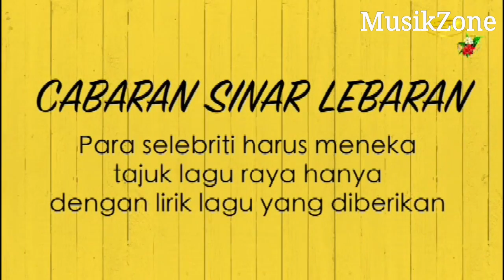WANN(LiveShow Salam Lebaran)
Menampilkan artis-artis dari Singapura dan Malaysia iaitu DatoMNasir dan